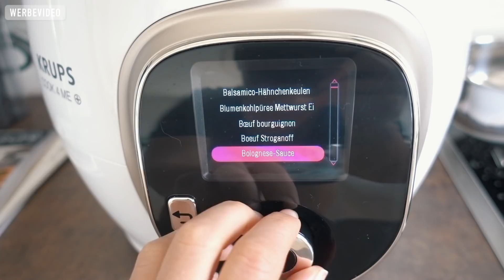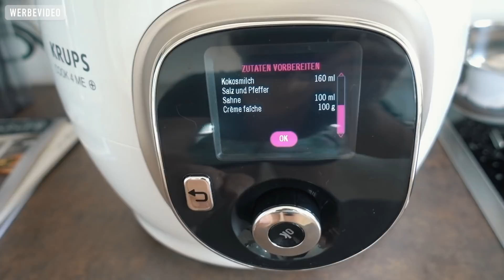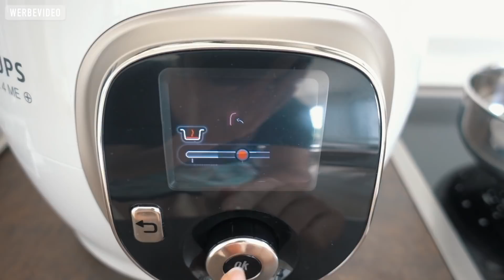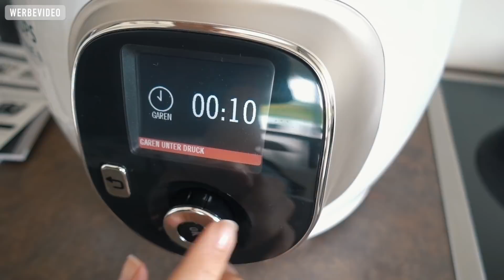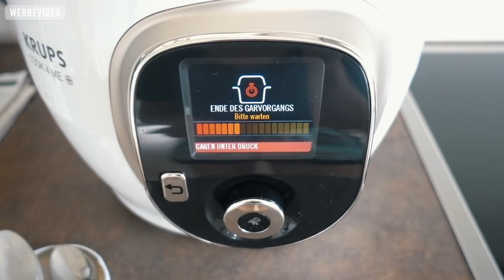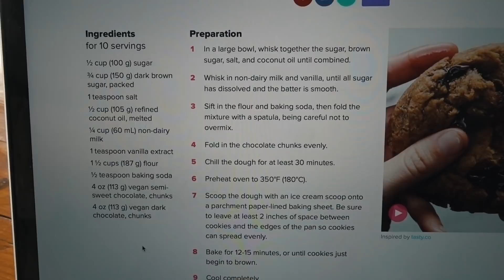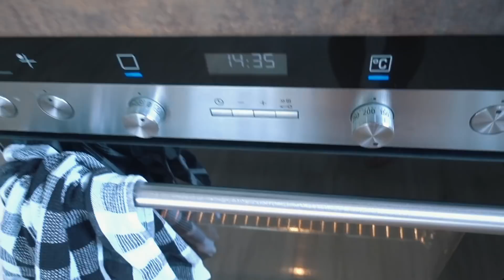PERFEKTES REZEPT FÜR DIE MITTAGSPAUSE dailyvlog Nr. 382 | MANDA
Schön, dass ihr wieder dabei seid
Wir haben gekocht, haben einen neuen Küchenhelfer & in der Bretter Werkstatt gab es einen Unfall :O Enjoy!

MONTAG, DONNERSTAG UND SONNTAG UM 18 UHR!!!

Alex: Verpackungstechnik
Marie: Online-Medien-Management

MARIES OUTFITS:

- TShirt: H&M
- Hose: Pimkie
- TShirt: Twothirds

ALEX OUTFITS:

- TSHirt: Zara
- Hose: Superdry
- Cap: Matix
- TShirt: A&F
- Hoodie: H&M

HAVE FUN :)

Marie & Alex